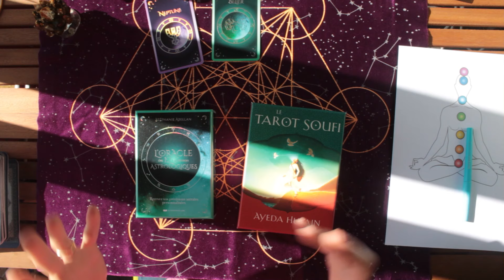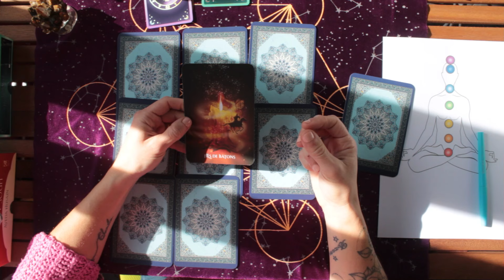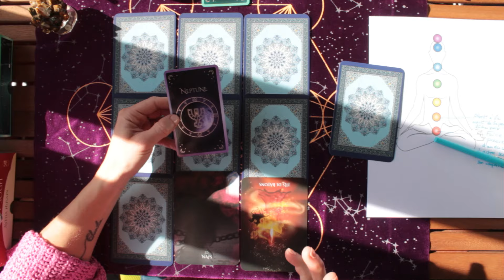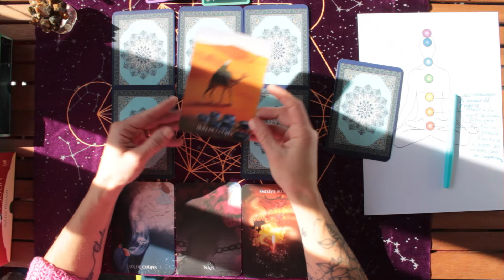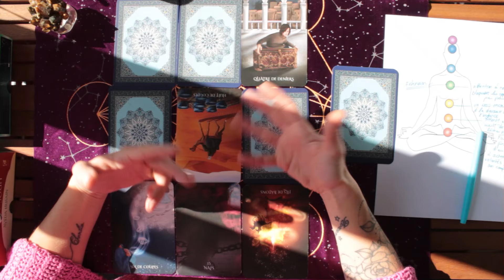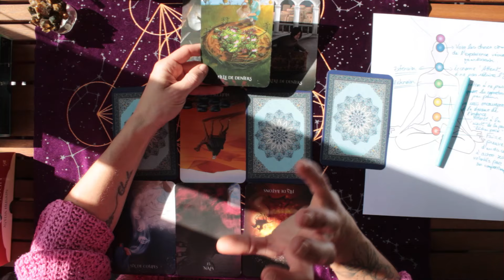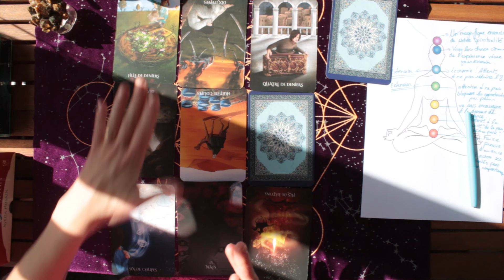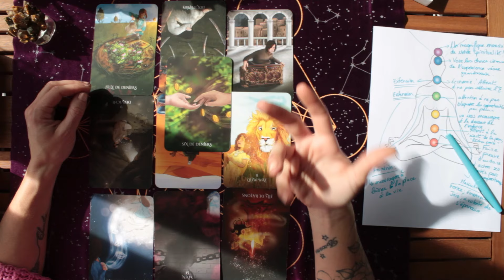BELIER ♈️ MAI 2024 - LÂCHEZ LES PEURS MATERIELLES ! ALLEZ RAYONNER !!!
Je m'appelle Aurélie, je suis canal, médium et énergéticienne.

Guide et Transformatrice de Vie, c'est avec joie que je vous accompagne dans la réalisation de vous-même : à développer vos dons et facultés extra-sensorielles, mettre de la compréhension sur ce que vous vivez et votre chemin de vie, passer à l'étape de "transformation" dans votre parcours de vie.

Pour participer à la prochaine formation "Développer sa médiumnité" du 14 au 16 Mai en présentiel :

IMPORTANT: Tout le contenu de ma chaîne ne peut, en aucun cas, se substituer à un avis médical, professionnel. Les guidances ne sont pas des baguettes magiques. A vous d'actionner dans votre Vie pour vous offrir le Bonheur!